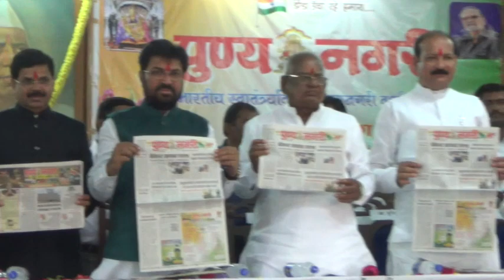Punya Nagri Programme